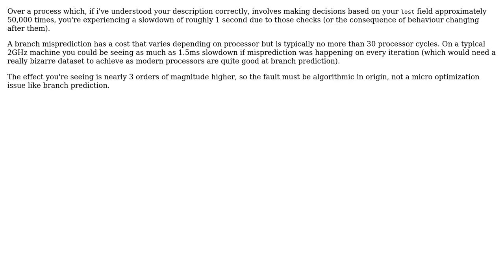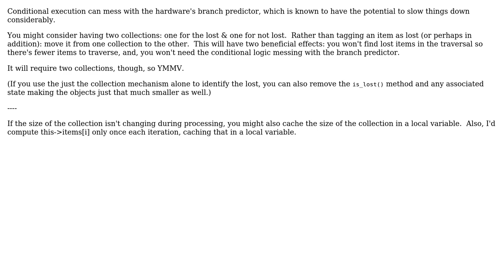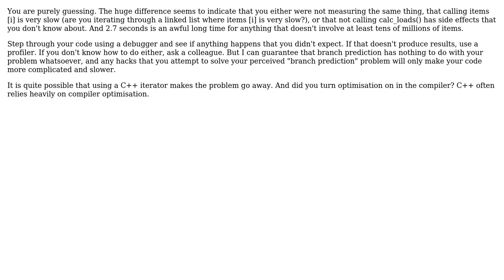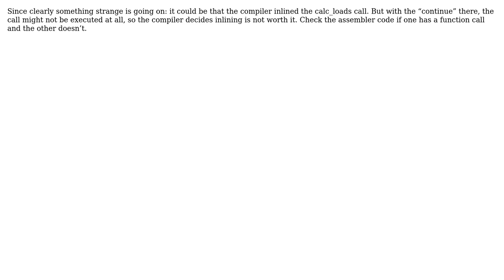Software Engineering: Optimization of iterative loop with removed items (6 Solutions!!)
Software Engineering: Optimization of iterative loop with removed items

With thanks & praise to God, and with thanks to the many people who have made this project possible! | Content (except music & images) licensed under CC BY-SA | Music | Images & others | With thanks to user Jules user Jerry Coffin user gnasher729 user Erik Eidt user Bowdzone and the Stack Exchange Network Trademarks are property of their respective owners. You are responsible for your own actions.